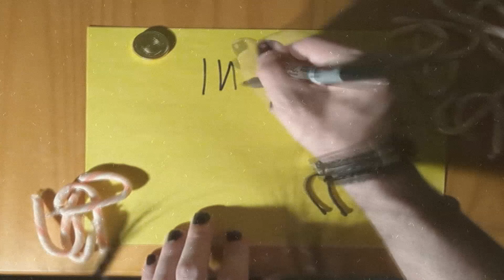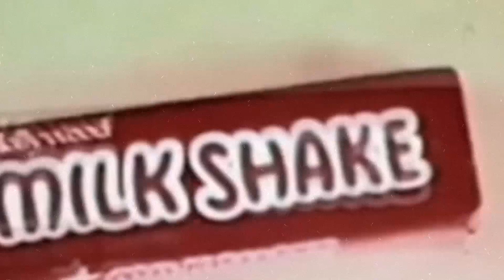Mombi Yuleman- Into the Oven's Mouth (Music Video)- Dark Psytrance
Music video for the radio edit of "Into the Oven's Mouth" from the upcoming psytrance EP "Witch's Dreams & Gingerbread Schemes". The track was edited specifically for this video. Full version will be available soon.

Thanks to Ezra for access to the filming location which was a deceased hoarder's house filled with thousands of nightmare inducing baby dolls.

Thanks also to Baruska for filming it so well despite all of the obstacles around us.